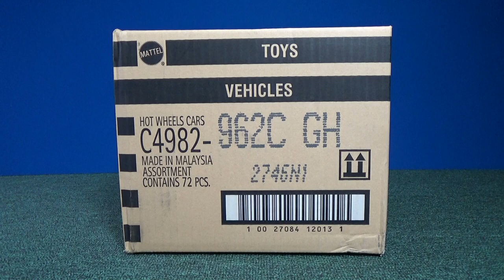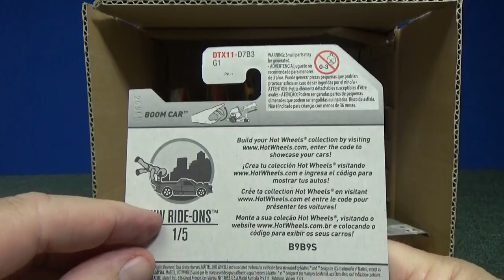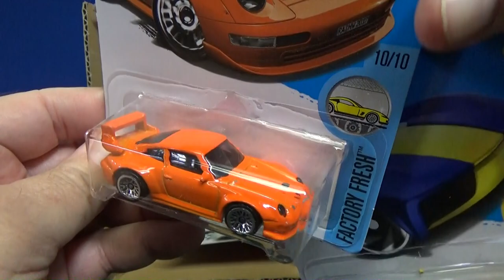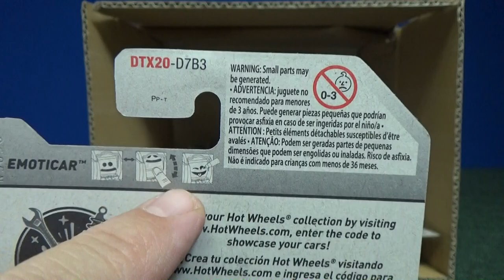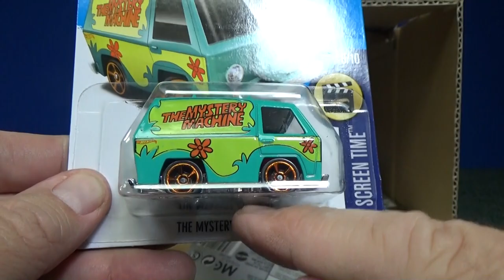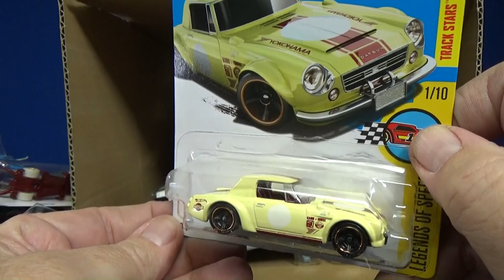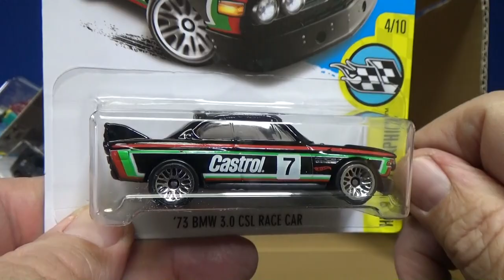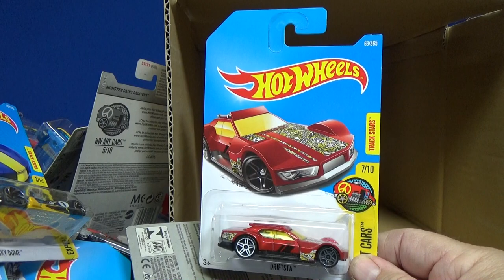2017 C WW Hot Wheels Factory Sealed Case Unboxing By RaceGrooves Hot Wheels Case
Mattel's Hot Wheels brand of toy cars have been popular since 1968! This Hot Wheels case unboxing video showcases the newest cars. Whether you collect or play,  or if you're looking for toys for kids, RaceGrooves is your toy car channel!

This case arrived early December, 2016
Base Code J40 (Produced 40th week of 2016)

The video that you are currently watching is where viewers get a chance at a shout-out. Watch this unboxing video, suggest a model or two, and you have a chance at at shout-out. I typically pick 16 cars for Track Time. I come back to the comments to find somebody to get a shout-out for a toy car that I track tested in Track Time. If ten people pick the same car, only one person gets picked.

Sorry, YouTube won't allow me to post the complete list but some highlights from the box were:

Boom Car (2017 New Model)
Sky Dome (2017 New Model)
Volkswagen Kafer Racer (2017 New Model, Käfer)
Speedy Perez (2017 New Model, Pérez)

Holiday Racers:
16 Angels (Happy Holidays)
Carbonator (Happy New Year)

Entertainment cars (movies, cartoons, video games):
The Beatles Yellow Submarine
The Jetsons
Minecraft Minecart
The Mystery Machine (Scooby Doo)

Social Networking sites/connections